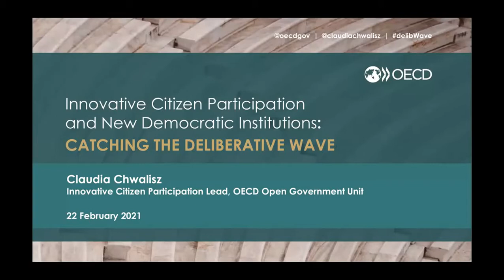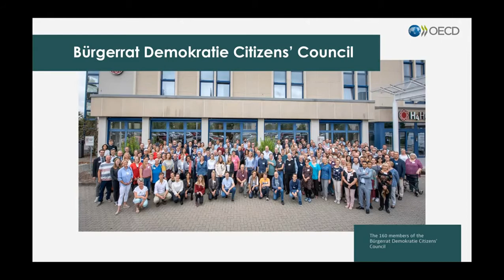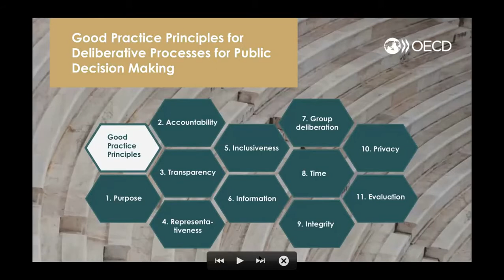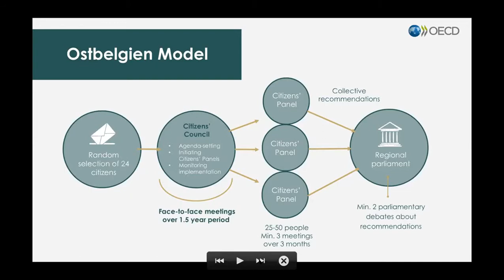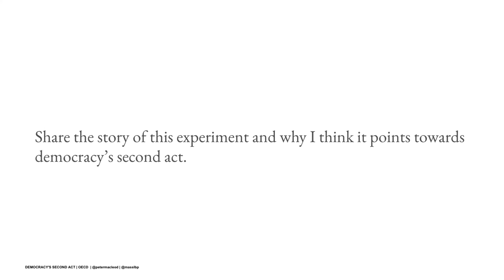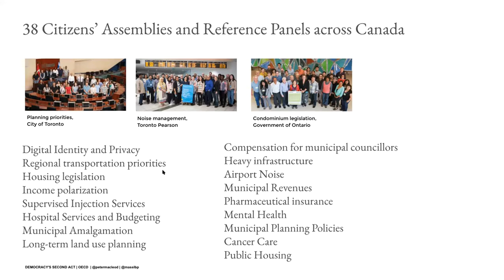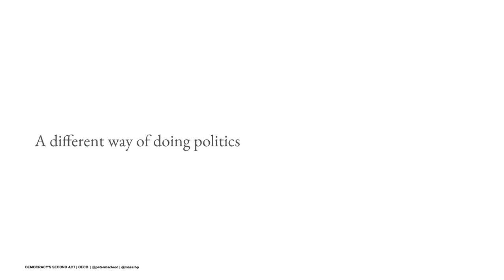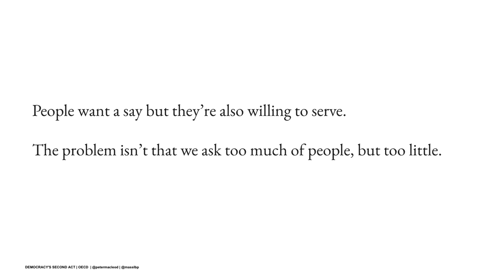Citizen Councils – an international perspective 1/2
Around the world, public authorities from all levels of government increasingly turn to Citizens' Councils, Assemblies, Juries, Panels and other representative deliberative processes to tackle complex policy problems. They convene groups of people representing a wide cross-section of society for at least one full day – and often much longer – to learn, deliberate, and develop collective recommendations that consider the complexities and compromises required for solving multifaceted public issues.
This "deliberative wave" has been building since the 1980s, gaining momentum since around 2010.
This webinar looked at the international perspective and discuss challenges and opportunities of deliberative approaches based on examples from Canada and Belgium.

An OECD Berlin Centre Event, 22. February 2021

Presentations by:
🔹 Claudia Chwalisz | OECD
🔹 Peter MacLeod |  MASS LBP, Canada
🔹 Magali Plovie | President of the Francophone Brussels Parliament

The Organisation for Economic Co-operation and Development (OECD) is an international organisation established in 1960 that works collaboratively to build better policies for better lives. Our goal is to shape policies that foster prosperity, equality, opportunity and well-being for all. Together with governments, policy makers, policy shapers, and citizens, we work on establishing evidence-based international standards and finding solutions to a range of social, economic and environmental challenges. From improving economic performance and creating jobs to fostering strong education and fighting international tax evasion, we provide a unique forum and knowledge hub for data and analysis, exchange of experiences, best-practice sharing, and advice on public policies and international standard-setting.
To learn more about the OECD, how we shape better policies for better lives, our global reach, and how to join us, go